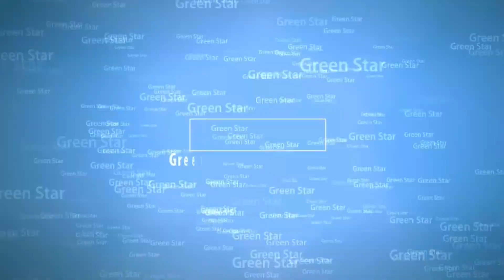India GK Top 30 भारत के राज्यों के प्रमुख मंदिरों के नाम Indian State Temple name 2021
India GK Top 30 Question भारत के राज्यों के प्रमुख मंदिरों के नाम Indian State Temple name 2021